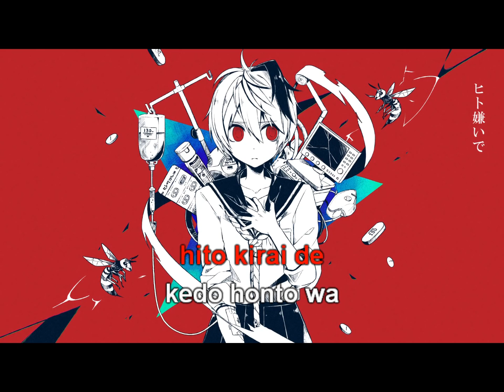| Karaoke - Off | People Allergy - Hitosama Arerugii [Kairiki Bear]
*Information*
✖ Song: People Allergy - Hitosama Arerugii
✖ Vocal: flower
✖ Music,Lyrics: Kaikiri Bear
✖ Illust: Nou